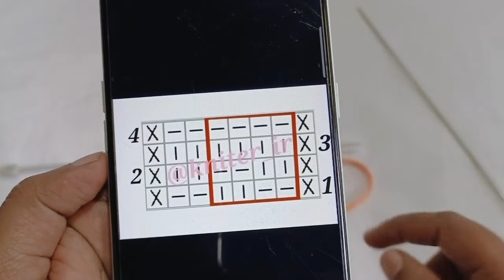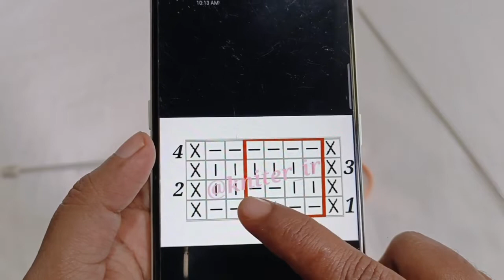Single colour knitting design for kids sweater/ladies cardigan/gents sweater/blanket/pullovers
hello friends aaj mein aapko single colour ka ek knitting pattern bata rhi hu iss pattern ko aap gents full sweater,half sweater,ladies cardigan, jacket,kurti,top,mafler,baby sweater,frock,jabla,blanket mein apply kr sakte hai agar aapko kuch v iss design ke regarding puncha hai to aap comment box mein comment krke punch sakte hai.

single colour knitting design || latest knitting video || बुनाई डिजाइन वीडियो || A very beautiful design for you in easy hindi knitting || Hindi knitting pattern ||

single colour sweater design,hand knitted sweater design, single colour knitting pattern, knitting design for gents ladies kids sweater,handmade sweater design,baby sweater design, knitting design hindi,knitting design 2022,